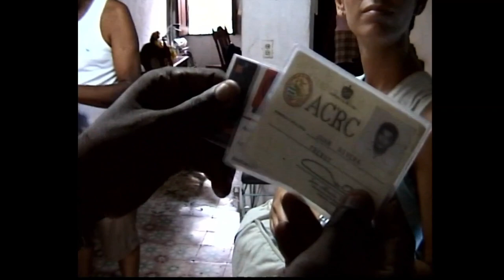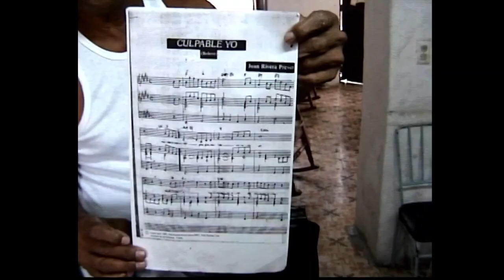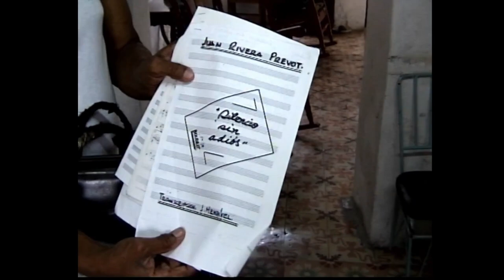La Guarapachanga: Famous Cuban Composer Juan Rivera Prevot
In August 2000, during my trip to Cuba, I had the opportunity to visit the home of the famous Cuban composer Juan Rivera Prevot in Havana. In this video, I take you on a tour of his home and share some insights into the life and work of this remarkable musician.

Among popular music composers there are those who, despite a wide catalogue, are identified by a work that makes them transcend, and this is the case of Juan Rivera Prevot, with the theme La guarapachanga

As we walk through the rooms of his house, you'll see firsthand the many musical influences that shaped his compositions, from the traditional Cuban rhythms and Santeria. You'll also hear some of his music, which beautifully captures the essence of Cuba and its people.

A large part of his repertoire has been nourished from these experiences, including the most successful title that has established him nationally and internationally: La guarapachanga .

A recurring work in the Cuban dance repertoire, La guarapachanga has been covered by cultists of various styles, responsible for its permanence in generations as diverse as the Casino ensemble, the Riverside orchestras with Tito Gómez, by Enrique Jorrín, Charanga Rubalcaba, as well as voices such as Raúl Planas, Omara Potuondo, Rolo Martínez, Teresa García Caturla, Mayito Rivera, Enrique Álvarez and his Charanga Latina, Alexander Abreu and the Septeto Santiaguero among others. The versions made abroad by Tito Puente, Celia Cruz, Rolando Lasserie, Oscar D'León and Arturo Sandoval have also achieved equal success.

We'll take a peek inside his beautifully decorated house and get a glimpse of his life and work as a musician. As we wander through the rooms, you'll hear some of his most famous compositions playing in the background, transporting you to another world.

There are many titles that respond to his authorship, but undoubtedly La guarapachanga , according to Prevot himself, is "the work that has given him life"; and this is also confirmed by the dancers who have enjoyed it throughout these forty-five years. Additional merit that places this outstanding composer in a privileged place within Cuban popular music.

Whether you're a music lover or about Cuban culture, this video offers a fascinating glimpse into the life and legacy of Juan Rivera Prevot. So sit back, relax, and join me on this unforgettable journey through one of Havana's most treasured homes.